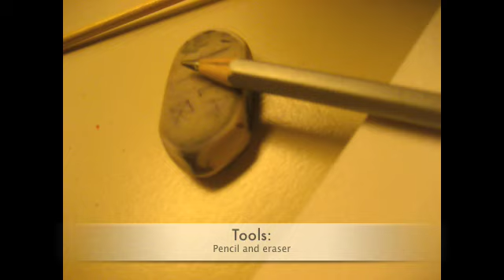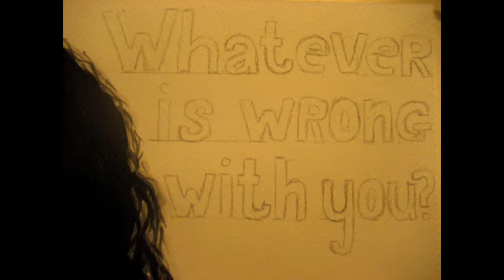Marillion - Whatever Is Wrong With You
Marillion - Whatever Is Wrong With You (contest)